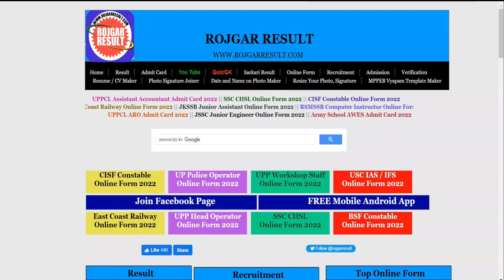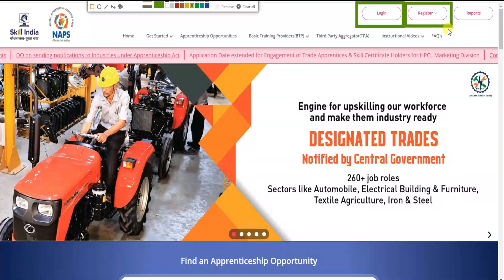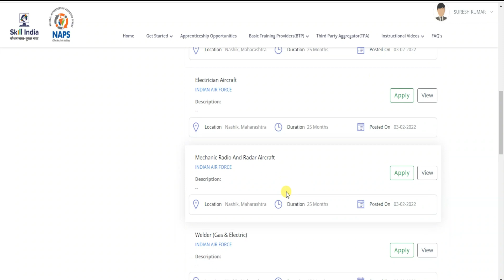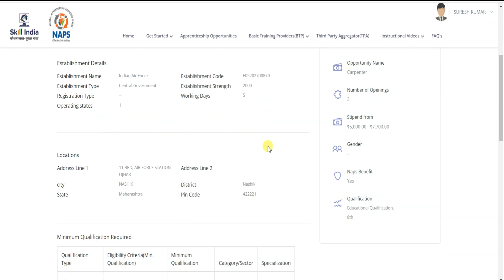Indian Air Force Apprentice Online Form 2022 Kaise Bhare | How to Fill Airforce Apprentice Form 2022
Indian Airforce has released the advertisement for recruitment to the various post of Apprentice. All the candidates who are interested in this Airforce Apprentice Recruitment and fulfill the eligibility can apply online till 19 February 2022. For Air Force Apprentice Recruitment related information like eligibility, age limit, syllabus, selection procedure, pay scale and all other information read the advertisement and then apply.

Using Hashtag